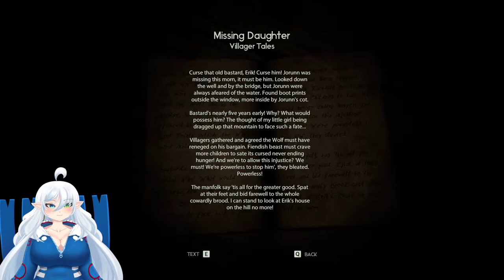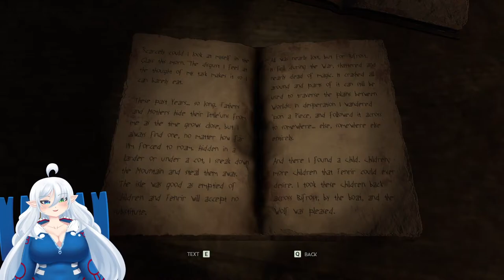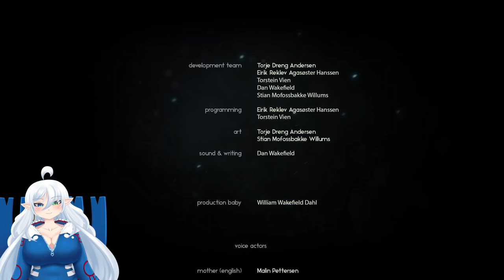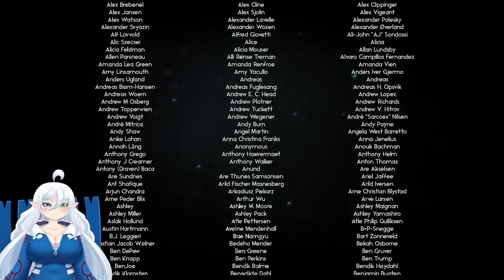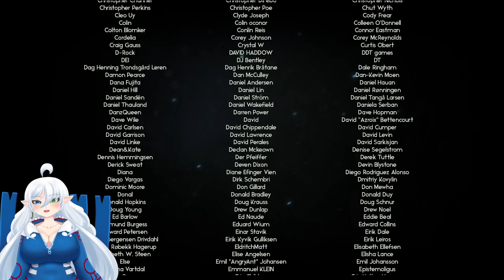Lost My Son In Viking Forklore Forest - Through The Woods (Horror Game)